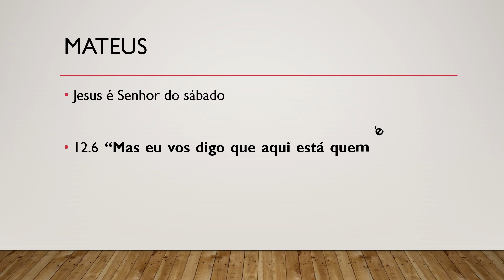Bíblia Sagrada, Novo Testamento, Mateus 12.6